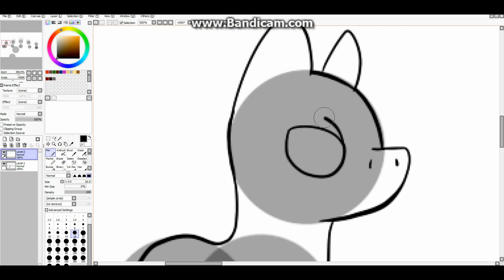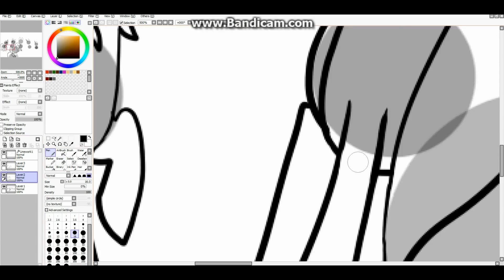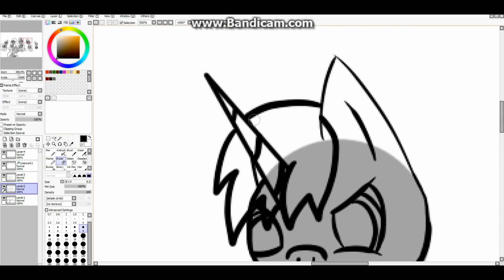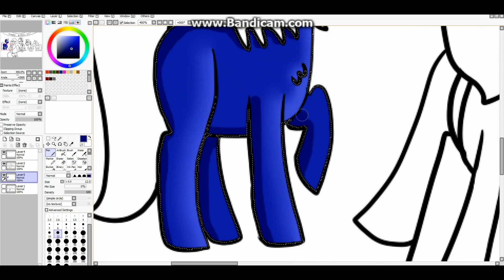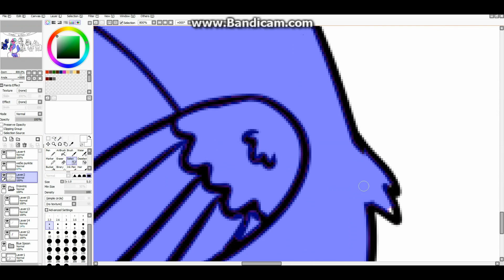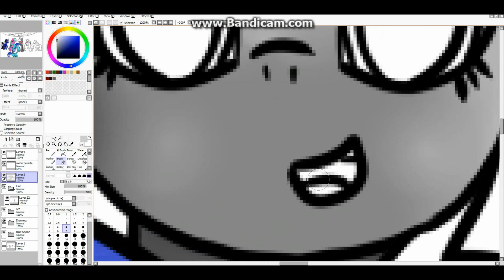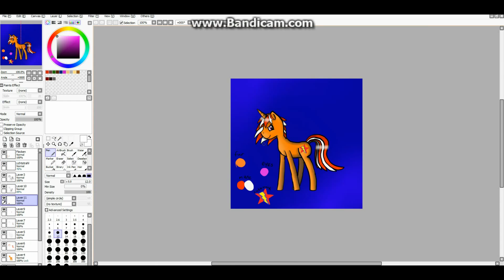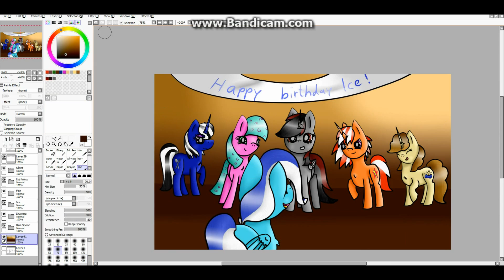Mlp-speedpaint: Ice Storms' birthday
This is the speedpaint for my dear friend Ice Storm. She always makes me smile and when I need her help she is always there for me. I hope with this I can make her happy, even if it is one day to late ;) I know there is often not so good times in life, but just so you know, I will be there for you too! I look forward to the "big party " we will throw. I am glad that you are here ^^

This is extra long and I hope you all will enjoy it too! Have a great time!

For recording: Bandicam